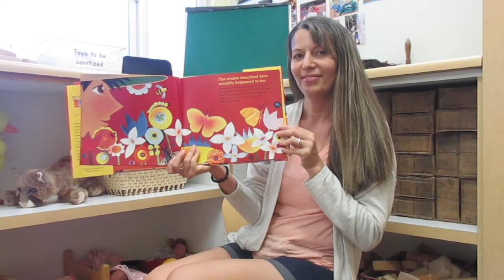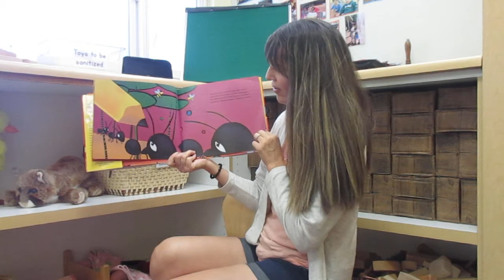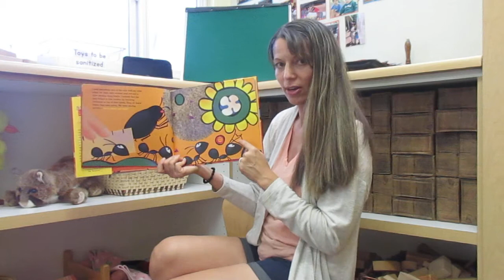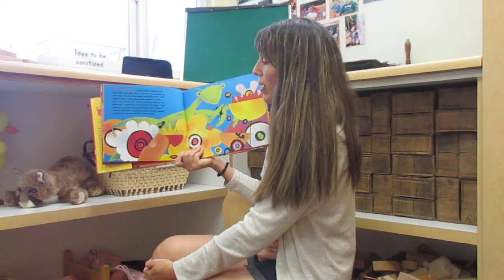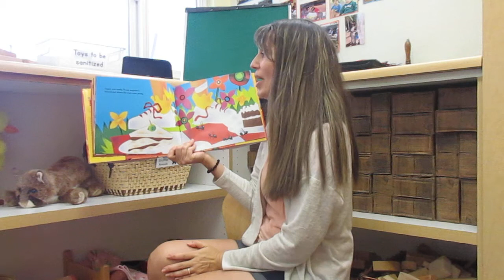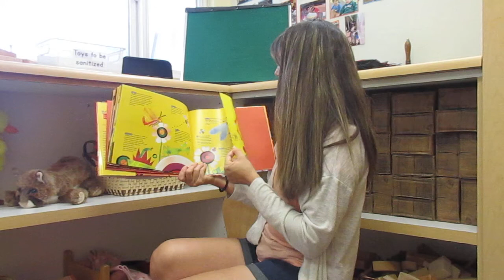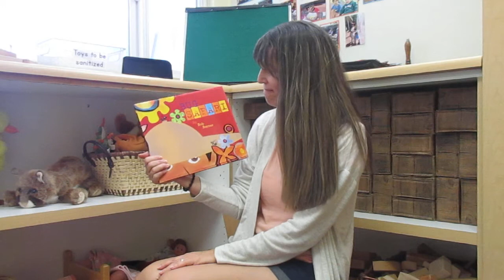Bug Safari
Storytime!! Let's read about a boy who goes on a bug safari!!